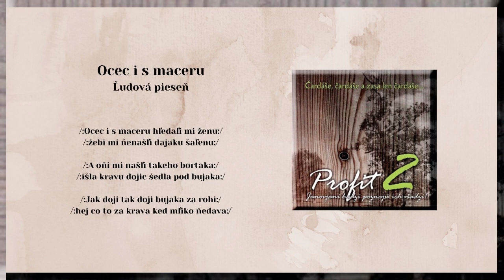PROFIT 2 Čardáše, Ocec i s maceru, Od včera večera, ľudové, Videorohaľ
00:00 Ocec i s maceru
02:15 Od včera večara

Čardáše, čardáše a zasa len čardáše. , to je názov už druhého albumu hudobnej skupiny PROFIT od Bardejova. Album vyšiel vo vydavateľstve Videorohaľ, obsahuje12 trakov a je určený tým, ktorí sa chcú pri čardášoch zabaviť. Účinkujú - Jana Kocúrová, Ivan Reviľak, Andrej Hudaček a Emil Hudaček.